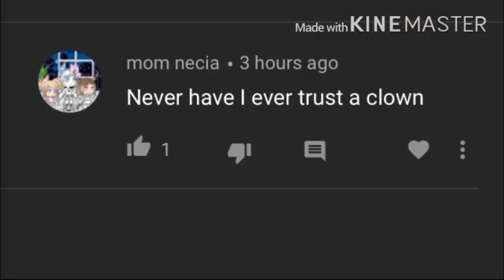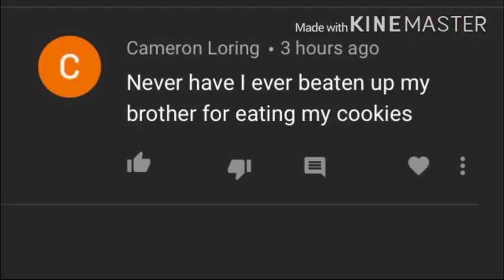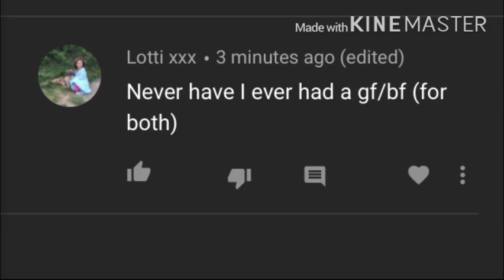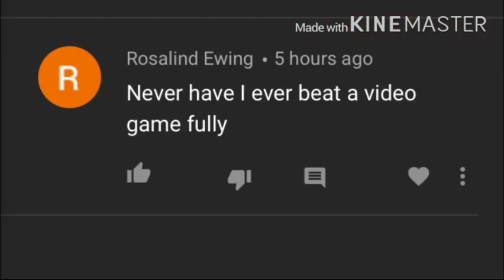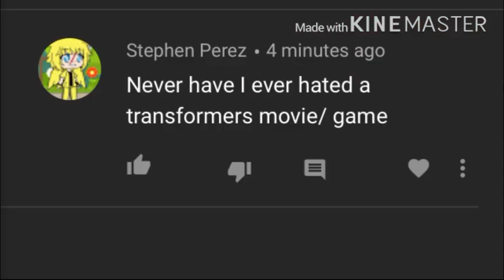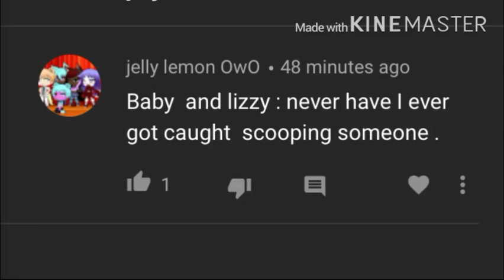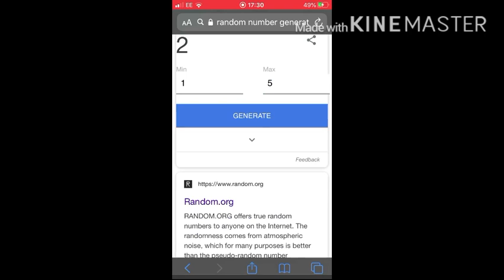GL - Never Have I Have Ep 2 - Ft Elizabeth and Circus Baby